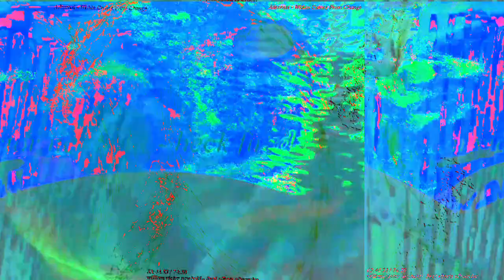[EPILEPSY WARNING] Movie 23 02 20 04h08m46s *Photosensitivity Warning*